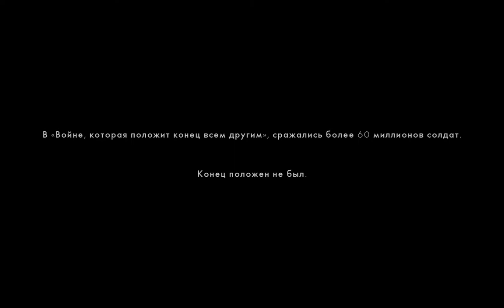Battlefield 1 04 16 2017 21 59 59 03